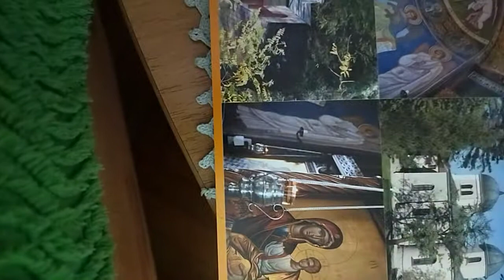Manastir Grncarica kod Kragujevac iz Jedanaestog veka